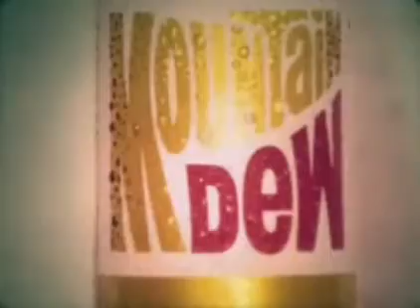Publicidad '80s. Gaseosa Mountain Dew (en sus dos versiones 1979 y 1981) (Argentina)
Fuente: Material obtenido de @radiotelefonia  y @hernanjones1018 , dos canales de Exelente material de archivo publicitario.
La suscripción para ellos !
Mountain Dew, la gaseosa que prometía un sabor diferente. Dos publicidades al mejor estilo Pepsi y Coca Cola de hace 45 años. Juventud, amistad y diversión .